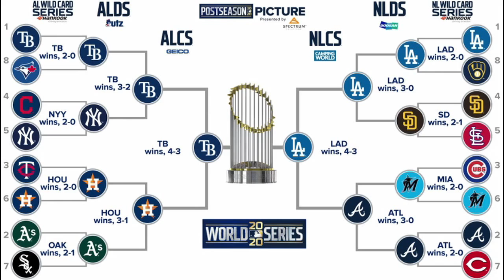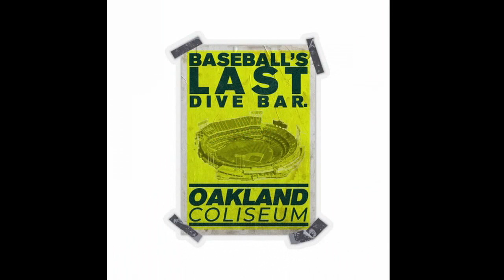Show #278: The PlAyoff Editions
Recap of the ALCS & NLCS, preview of the 2020 World Series and, as always, MORE!

Recorded on 10/19/2020 @ The NEW Dub-6 Studios in Oakland, CA.

We do not hold the rights to any copywritten music that appear on our broadcasts.